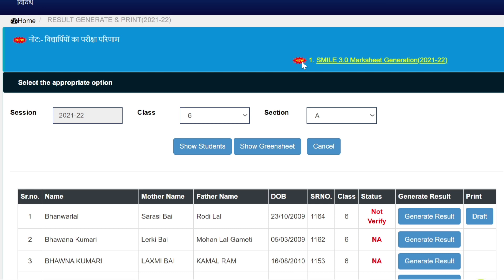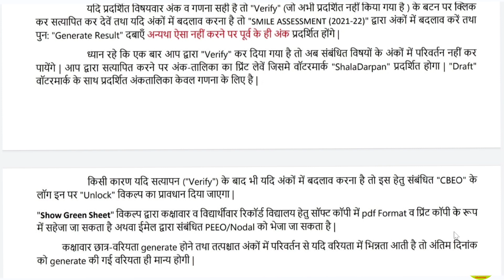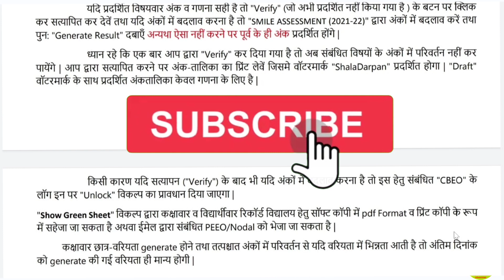Result Not Verify❓| Draft | परीक्षा परिणाम को वेरीफाई कैसे करे || How To Verify Result Shala Darpan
शाला दर्पण पोर्टल पर वार्षिक परीक्षा परिणाम को वेरीफाई कैसे करे,
How To Verify Result In Shala Darpan Portal,

Smile 3.0 Latest Update

वार्षिक परीक्षा परिणाम से संबंधित प्रत्येक समस्या एवं पॉइंट्स पर विस्तृत चर्चा और समस्या समाधान

1. परीक्षा परिणाम वेरीफाई कब होगा

*2. ग्रीन शीट एवं रिजल्ट में रोल नंबर का दिखाई न देना*

*3. अन्य विषय में कक्षा 1 एवं 2 में भी कला शिक्षा, स्वास्थ्य शिक्षा,SUPW के साथ EVS विषय में भी नंबर प्रविष्ठि की जानी है अथवा नहीं❓*

*4. परिणाम से पूर्व मासिक उपस्थिति भरनी है अथवा नहीं*

*5. ग्रीन शीट कैसे निकाले*

*6.रिजल्ट का प्रिंट कैसे और कब ले*

*7. रिजल्ट संबंधी अन्य संपूर्ण जानकारी इस वीडियो में*

Sync Students Result Data Kaise Kare, वार्षिक परीक्षा परिणाम में बच्चो को अपडेट कैसे करे,

वार्षिक परीक्षा परिणाम गाइडलाइन एवं नियम,
रिजल्ट घोषित करने के नियम,
How To Generate Exam Result

शाला दर्पण पोर्टल पर मार्कशीट व रिजल्ट कैसें तैयार करें,
 print markseet, How to Generate Green Sheet,

विद्यालय लॉगिन से भी वार्षिक परीक्षा के अंक कैसे सबमिट करें,
Yearly Marks Entry Process Start

वार्षिक परीक्षा परिणाम प्रविष्ठि गाइडलाइन एवं नियम

shala darpan par roll number kaise allot kare, shala darpan par roll number kaise update kare, how to update roll number on shala darpan, शाला दर्पण रोल नम्बर कैसे अलॉट करें
शाला दर्पण पर मार्कशीट व रिजल्ट कैसें तैयार करें, print markseet, annual exam report card kese teyar kare, shaladarpan,